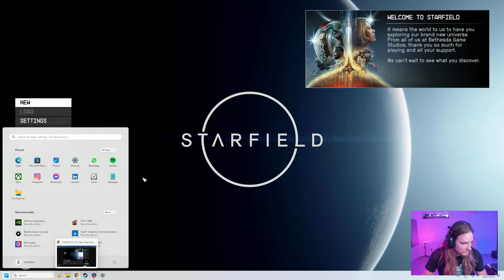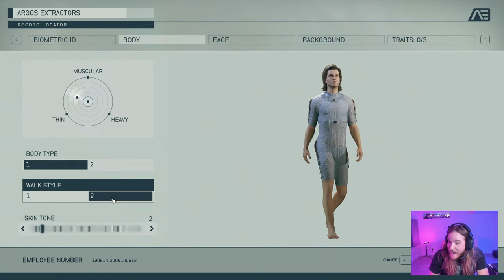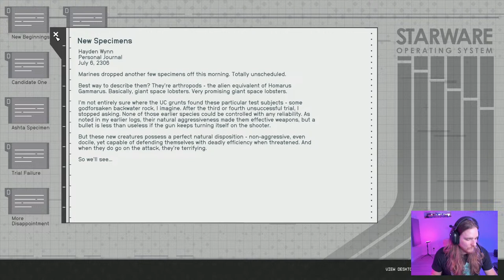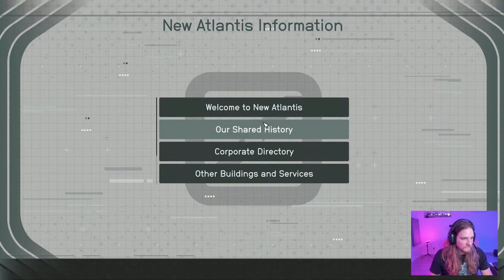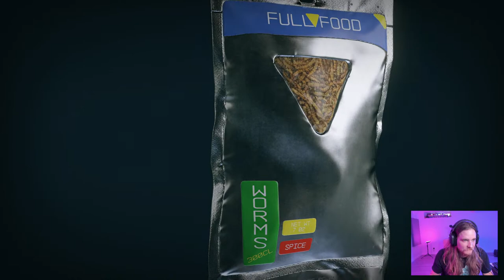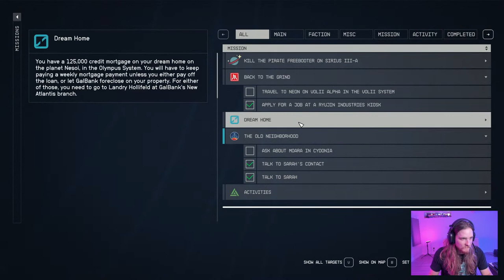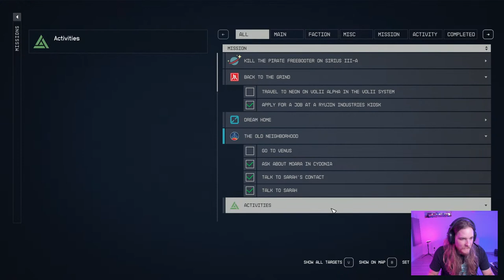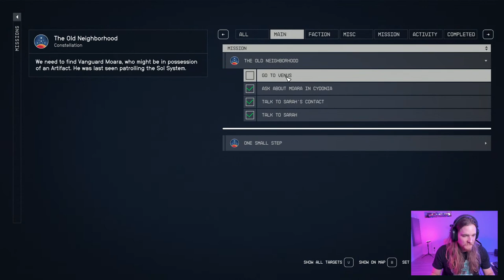STARFIELD | Do They Have Jars in Space? - DokaRyan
Do they have jars in space? How do I find jars in space? Let's blast off into this Starfield universe